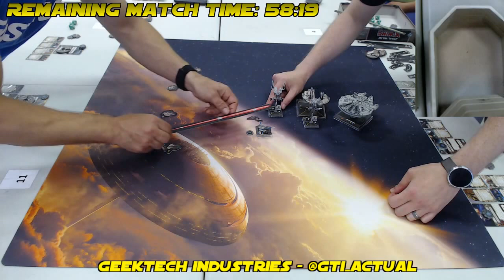X-Wing Minis - Tel Trevura & 2x Star Vipers vs Drunken Han & Regen Poe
Stickus and Ray play in our second match, recorded this past Monday at Triple Play.  Will Stickus school this new player or do we have the makings of a new Ace in the local community?  Lists will be added as soon as we're able.